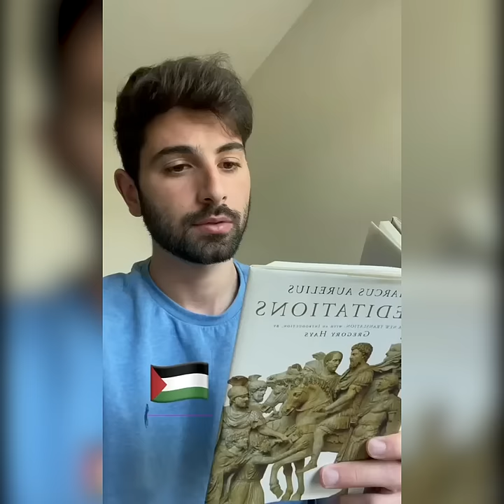What pro-Israel media bias looks like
This is how international media cover Israel versus Palestine according to this humorous skit by Faisal Alshaka.